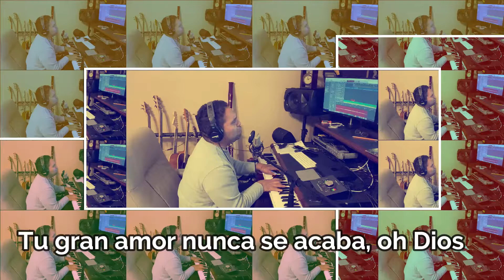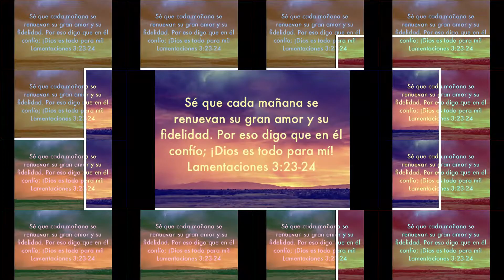Grande es Tu Fidelidad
Lamentaciones 3:23